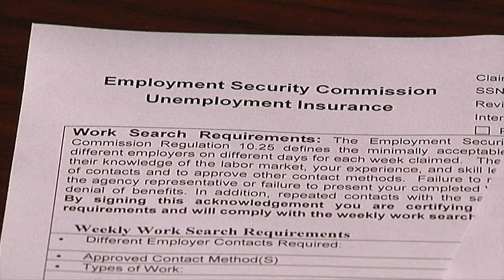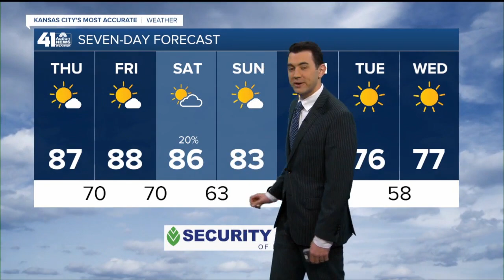41 Action News Latest Headlines | August 13, 12pm